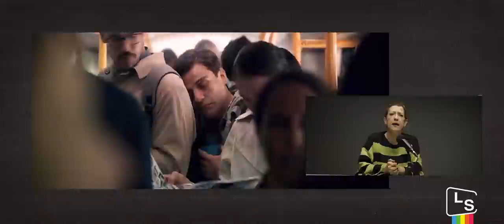La Script | Sinvergüenzas. Con Daniel Guzmán y Lucía Lijtmaer.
Daniel Guzmán nos confiesa que deja el cine y Lucía Lijtmaer confirma que no irá a El Hormiguero.

Una visión crítica y feminista del cine y las series.

Producido por The Story Lab (Celia Montalban Toni Garrido).